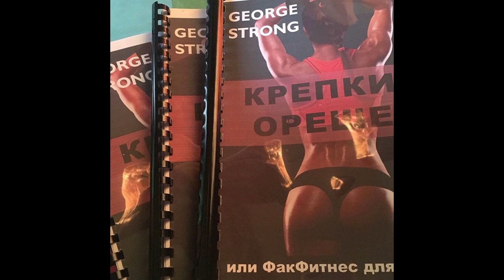БЕГ я ПРОТИВ - быстроя ХОДЬБА я ЗА